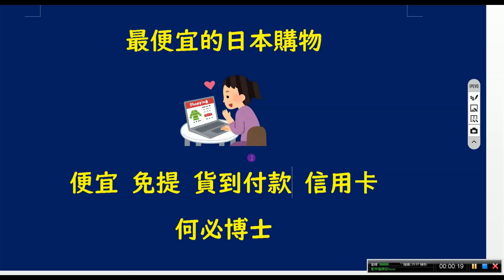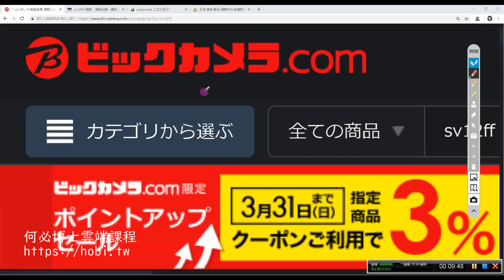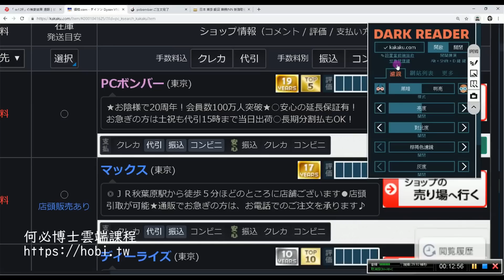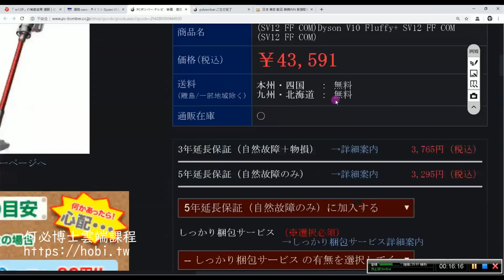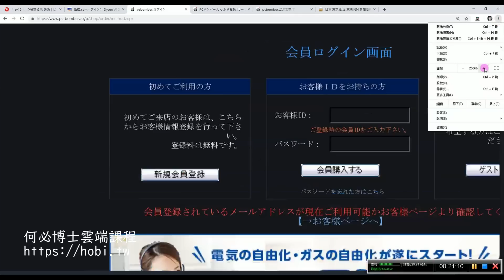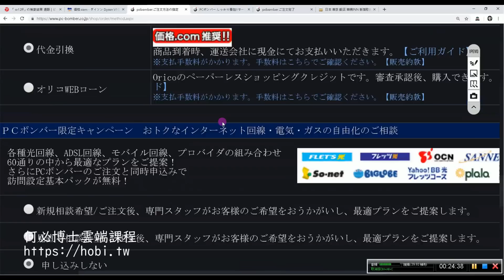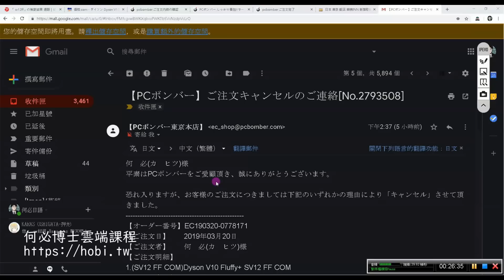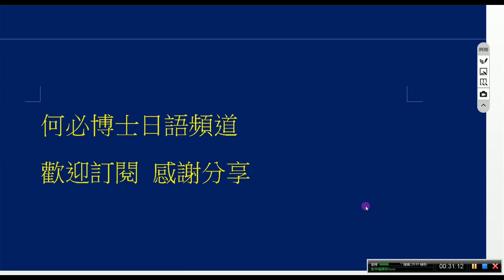日本旅遊攻略！在日本最便宜的購物網站買日本電器藥妝然後寄到飯店貨到付款 觀光日語必會日文! 寄到飯店不用提得半死喔!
在日本買日本電器日本藥妝終極絕招  用這招保證買到最便宜而且輕鬆在飯店等收貨!